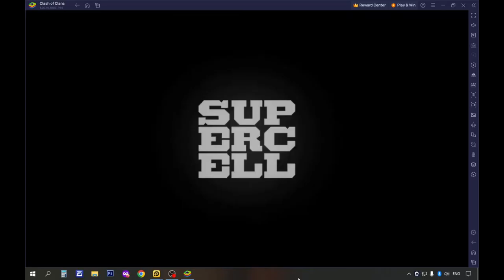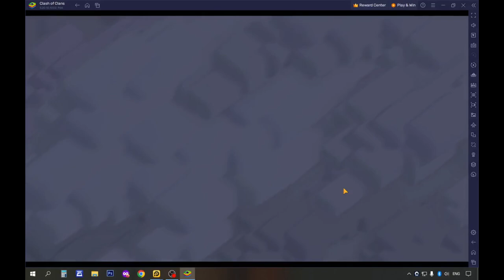COC Town Hall 8: Part 12